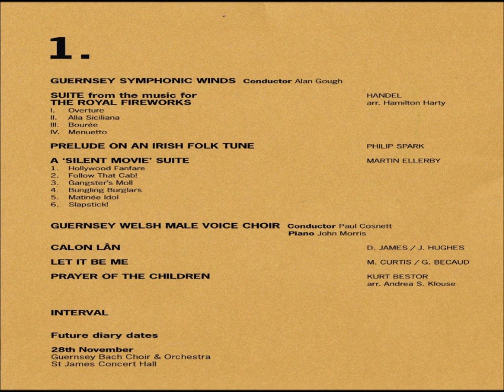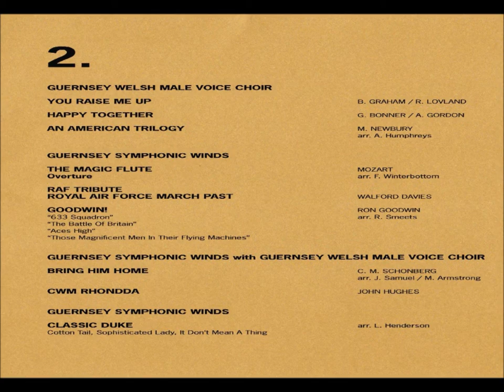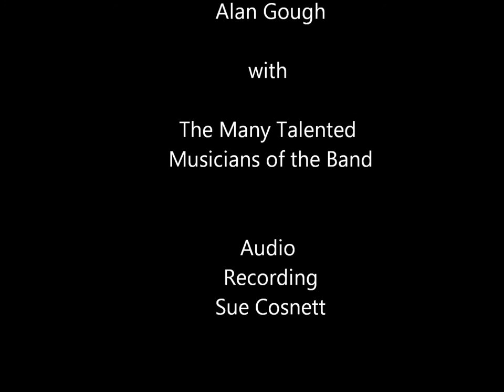Guernsey Welsh Male Voice Choir-Bring Him Home-with Guernsey Symphonic Winds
St James Concert with Guernsey Symphonic Winds